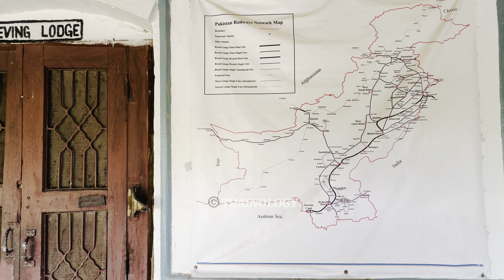Exploring the Beauty of Kaluwal Railway Station and its Iconic 90-Degree Curve|Trainology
In this video i am going to show you beautiful scene of Kaluwal Railway Station I hope you will like these scenes.. Railway station is very beautiful..
"All aboard for a journey like no other! Our channel takes you on a thrilling ride through the world of trains and railway stations, showcasing breathtaking footage, fascinating facts, and unforgettable stories. From the latest train tech to historic locomotives, we've got you covered.

"Get ready to be transported to a world of wonder and excitement! Our channel celebrates the beauty, history, and innovation of trains and railway stations, with stunning visuals, engaging stories, and expert insights. Join us on this epic journey and discover the magic of the railways!"

Trinity railway express ride
Great american train rides
Subway station
Train trips
Train cars
Train background noice
Train ride ambience
Centy toys train
Learning time
Cab ride
5 train ride
Trains from
Trucks and train
Lava train
Biggest railway station in imdia
Biggest railway station in pakistan
Biggest railway station in america
Location of
All these queries are asked by people thats why i used them so that people will enjoy this railway line scene..